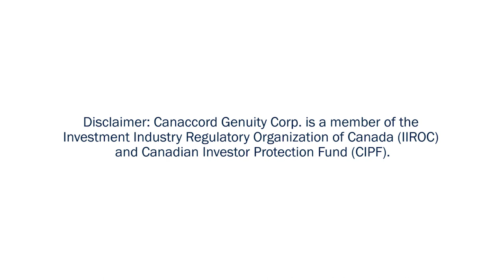Andrew Johns is excited to share a new partnership with Canaccord Genuity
Andrew Johns is excited to announce our new partnership with Canaccord Genuity as of February 12th, 2018. He discusses why we made this transition and what this means for our private wealth clients. Most importantly, you can still expect the same service, advice and performance from our team.

Andrew, James or Stefan will be contacting you shortly to discuss the transition process. We look forward to continuing to work with you at Canaccord Genuity.